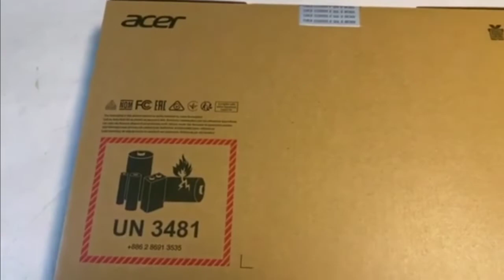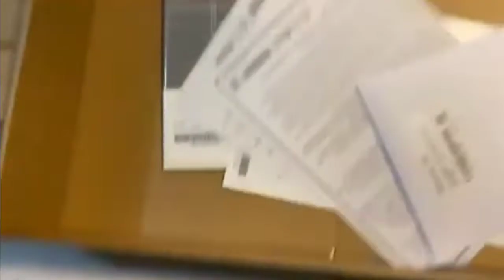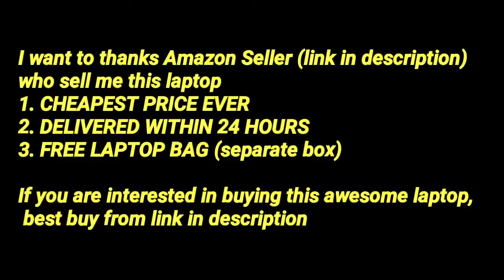Acer Travelmate p214-53 Unboxing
Acer Travelmate Intel i5-11th Gen 14-inch Display 1920 x 1080 Thin and Light Laptop (8GB Ram/256 GB SSD+1TB HDD/Window 10 Home/Intel Iris Xe Graphics/Black/1.68 Kgs),Fingerprint Reader TMP214-53

🎊🔥BEST BUY LINK ON AMAZON TO GET CHEAPEST PRICE,1 DAY DELIVERY AND FREE BAG   ON THIS LAPTOP 👇👇

Features & details
Processor: 11th generation Intel Core i5
Display: 14" display with IPS (In-Plane Switching) technology, Full HD 1920 x 1080, high brightness Acer ComfyViewTM LED-backlit TFT LCD
Memory: 8GB DDR4 and upto 32GB RAM expandability with 2 DIMM slots
Storage:1 TB HDD + 256 GB SSD
Warranty: 1 Year Warranty